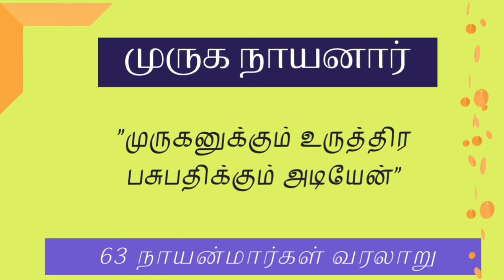முருக நாயனார்-63 நாயன்மார்கள் வரலாறு|Muruga Nayanar-63 Nayanmargal Varalaru